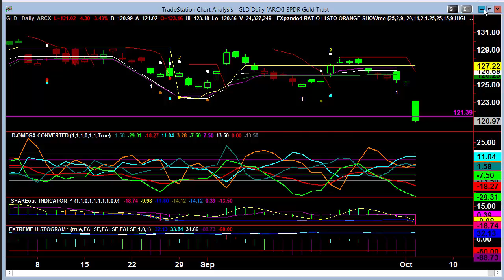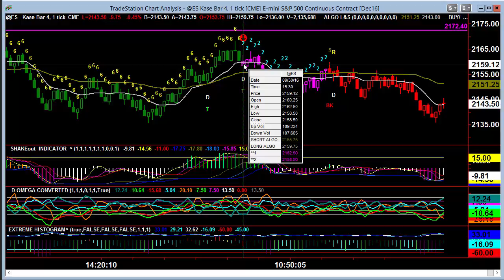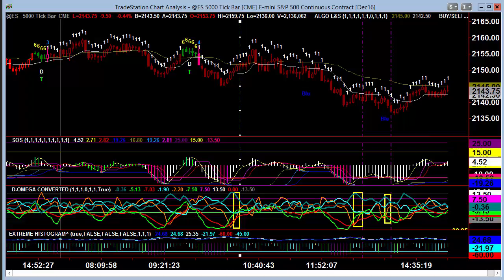Video Report October 05, 2016